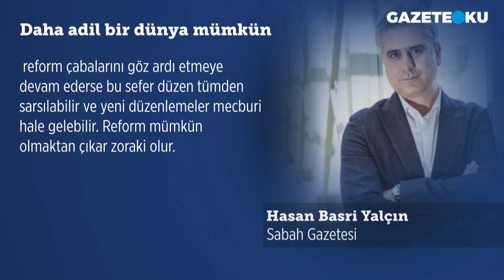YILLARDIR ERDOĞAN TÜM DÜNYAYA BEŞLİ VETO SİSTEMİNİN ADALETSİZLİĞİNİ ANLATIYOR!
Sabah gazetesi yazarı Hasan Basri Yalçın köşe yazısında ''Herkesin umursamaz olduğu dönemlerde dahi Erdoğan her yıl BM kürsüsünden BM'nin reforma ihtiyaç duyduğunu defalarca seslendirdi. Bu anlamda teklifler ortaya sundu. BM'nin hem nasıl daha işlevsel hale gelebileceğine hem de iç işleyişindeki adaletsizliğin giderilmesine dair somut önerilerde bulundu. Zaten "daha adil bir dünya mümkün" sloganı da bu minvalde ortaya çıktı. Yıllardır Erdoğan tüm dünyaya beşli veto sisteminin adaletsizliğini anlatıyor. Reforme etmenin güçlüğünü öne sürenlere de "daha adil bir dünya mümkün" diyor. BM'nin kuruluşundan bu yana iki temel ilkesinden birisi adalet diğeri barıştır. Ve adaletin sağlanamadığı bir düzlemde barışın mümkün olmadığı inanışına dayanmaktadır'' dedi.

Merhaba,
Hergün...